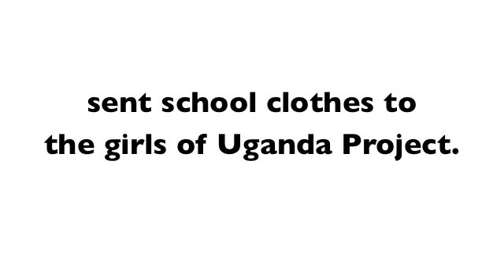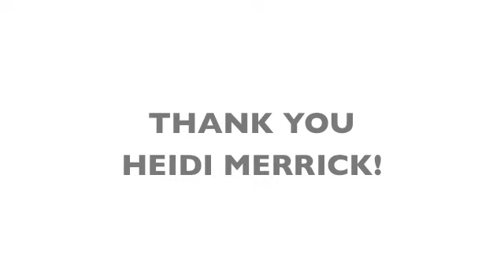Uganda Project goes couture with Heidi Merrick!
Fashion designer Heidi Merrick sent school clothes to the girls of Uganda Project, and  photographer Andrea Moore photographed them.  Here is what happened.